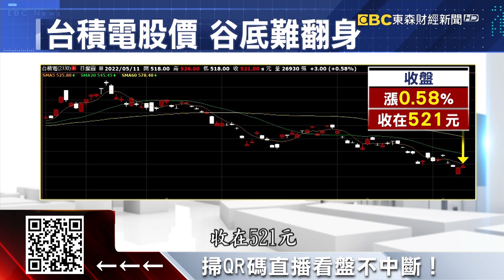羨慕！台積電寵員工 買股打85折、10月上路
中國大陸的封控影響，中傷全球供應鏈，台北股市近期也受到拖累！護國神山台積電寵員工又有新福利，買股竟然能打八五折，10月上路，還能自由處分股票，不過看在小股民眼裡，恐怕難受，公布現金股利2.75元跟去年持平，但是配息率從去年51%下滑到35%。現在股價難翻身，傳出明年竟然要調漲晶圓代工價格，漲幅還高達6%，是否有意救股價，專家似乎不這麼認為。